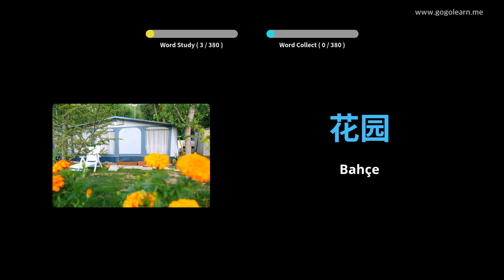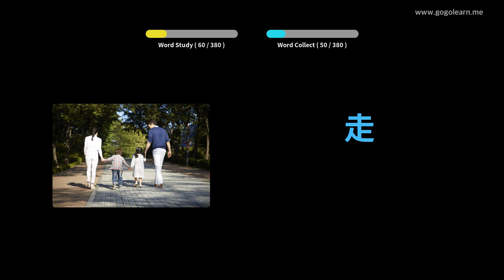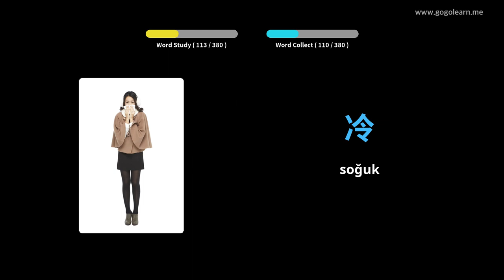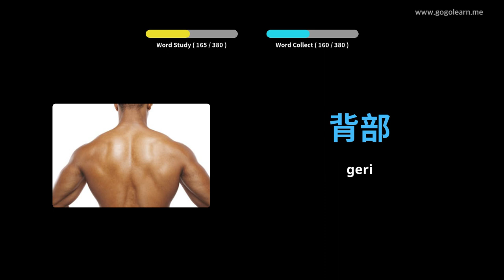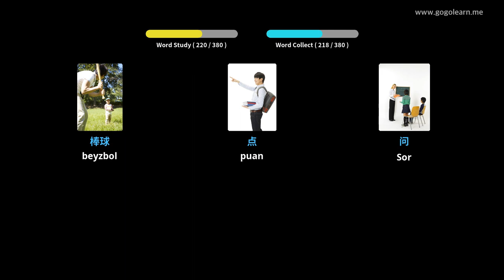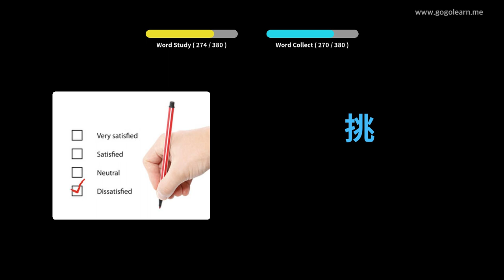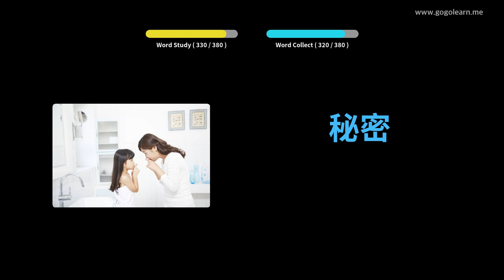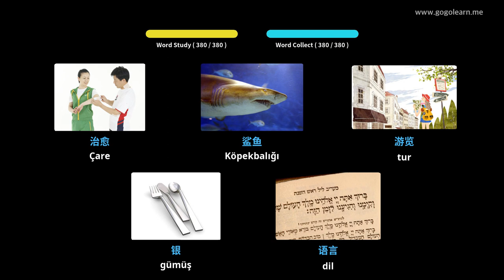Çince Resimlerle Öğrenin | Çince Kelime Bilgisi Temel Çocuklar | Golearn